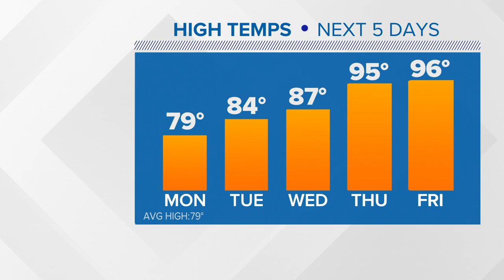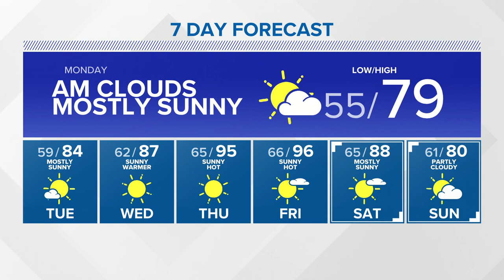KING 5 weather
Overnight forecast for 8-8-2021 with KING 5 Meteorologist Adam Claibon.